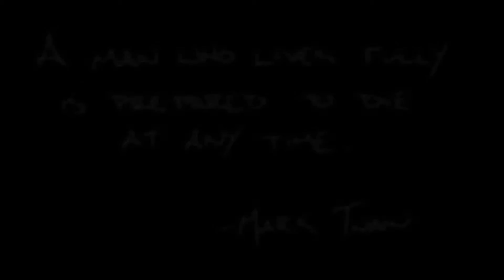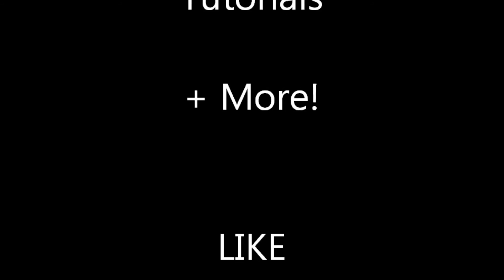Channel Intro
Music: Plan B - Playing With Fire (High Contrast Remix)

-- Channel Goals --

- 100,000 Views = Nunchaku Year Of Wins Compilation
- 100 Shares = Day In The Life
- 500 Likes = new VDJ Compilation
- 250 Favorites = New Tutorial Series
- 500 Comments = Comments Review Video

Please help to support my efforts in any way that you can.